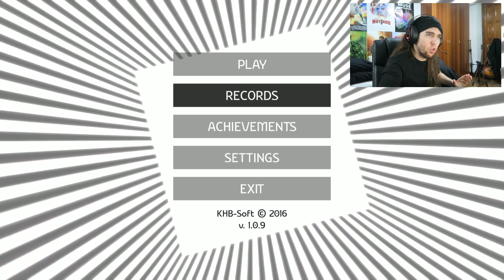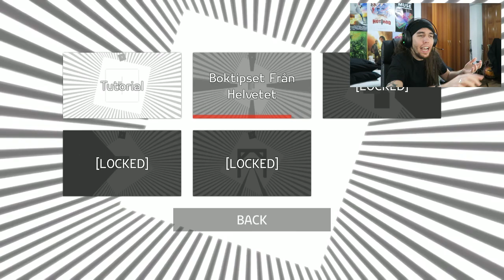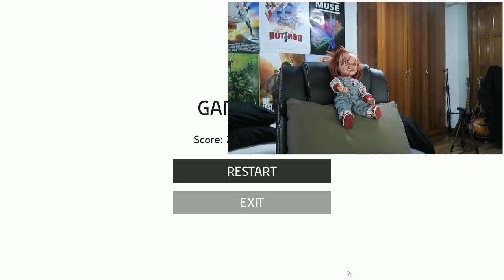LAS LÍNEAS INJUSTAS | Linea The Game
Sé que prometí el Black Mesa para hoy, no he podido porque he estado todo el día fuera pero mañana está sin falta!